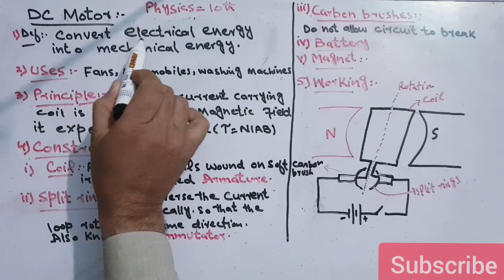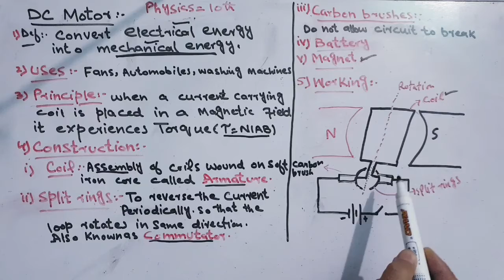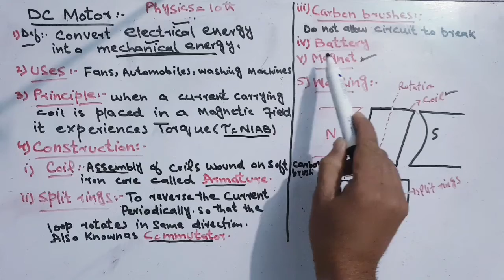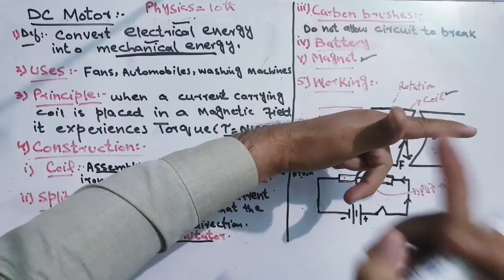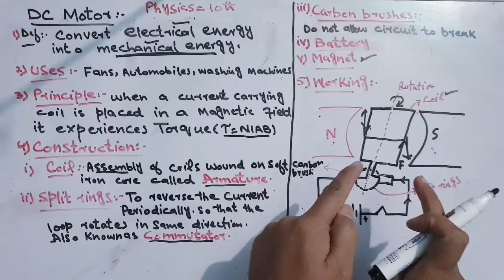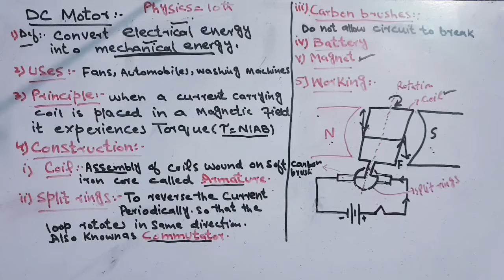Dc motor | DC motor ،construction، principle، working and uses | Physics Class 10th | Easy science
After listening this video you will be able to understand the Concept  of this  topic۔My focus is to build Concept so that students May be able to write by themselves۔To provide you the best conseptual stuff will never End INNSHAALLAH۔

Millions of thanks to my all viewers either students or teachers for supporting me۔